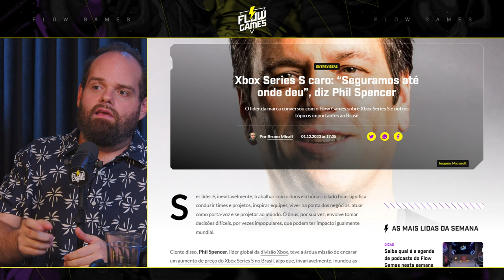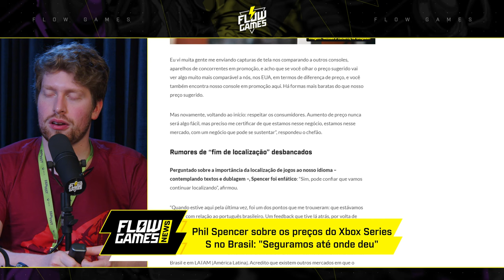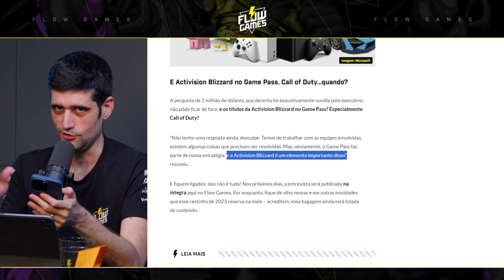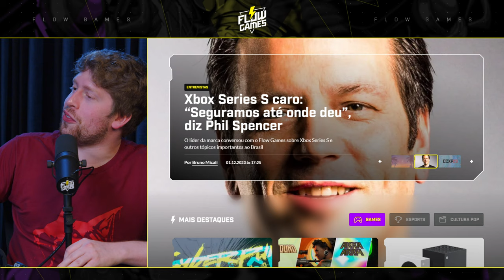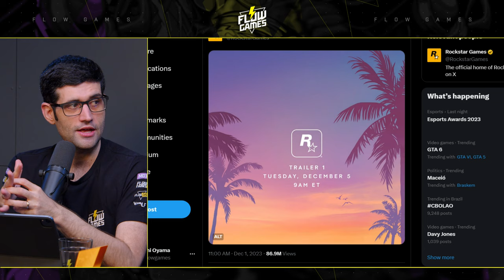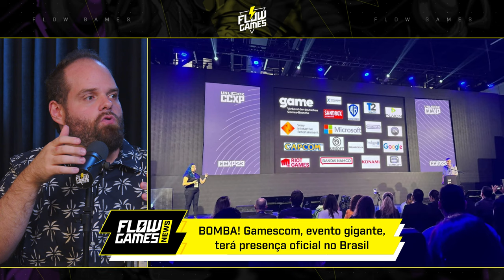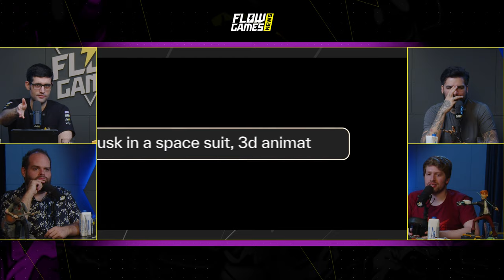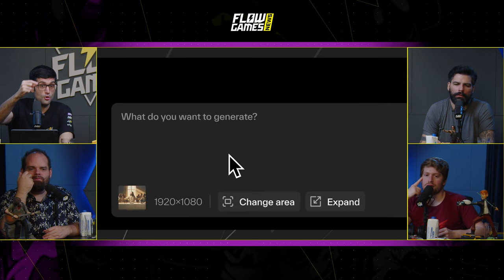🚨GTA 6 DATA E HORA DO TRAILER OFICIALMENTE ANUNCIADOS PELA ROCKSTAR - FGN #101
Agora é oficial: o novo episódio da série Grand Theft Auto tem data e hora para o seu primeiro trailer! Quem está pronto para GTA 6? Mas tem muito mais, falando de anúncios do Xbox na The Game Awards, a polêmica na dublagem de Naruto x Boruto, The Last of Us, Phil Spencer no Brasil e muito mais!

Vem que o Flow Games News de hoje tá bombando!

DR. JONES
Chega de irritação na barba e no bolso! Vem pra Dr. JONES!

FLOW PING
Reduza seu lag, otimize sua rota e aumente seu FPS com o Flow Ping!

FAZ A BOA!
Compare os preços no seu navegador e aproveite os descontos em tecnologia e periféricos!
Vem para o Faz a Boa! O seu comparador de preços.

Capítulos
00:00:00 - Aguarde
00:07:57 - Início
00:37:27 - Xbox Series S Caro: “Seguramos Até Onde Deu”, Diz Phil Spencer
01:01:55 - Phil Spencer Desmente Rumores de “Fim de Localização Brasileira em Jogos”
01:17:07 - Phil Spencer Responde: Quando Teremos Activision Blizzard no Game Pass?
01:36:13 - Live Action de Cyberpunk Previsto Para 2025 e Atualização 2.1 do Jogo
01:42:17 - Data de Trailer de GTA 6 Anunciado
01:55:54 - Gamescom, Evento Gigante, Terá Presença Oficial no Brasil
02:26:22 - React do Flow Games - Pika: O Novo Software de Inteligência Artificial
02:45:05 - React do Flow Games - Bug Bizarro do UFC 5
02:46:46 - React do Flow Games - Mod de Veículos no Red Dead Redemption 2
02:49:47 - React do Flow Games - Trailer de Jogo Brasileiro: KnifePlayground
02:51:52 - Salve do Flow Games
03:29:16 - Encerramento

Acesse o grupo do Telegram!

ANFITRIÕES:

*FLOW GAMES*

*MD3*